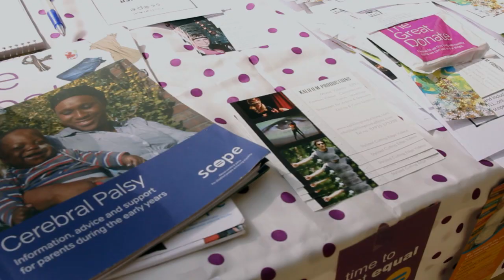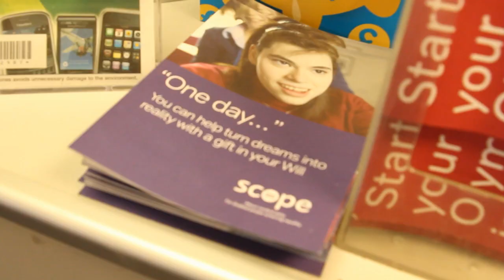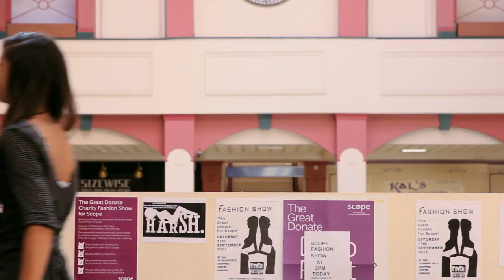The Great Donate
Charity Fashion Show for Scope
2 PM 17/09/2011
Vicarage Field Shopping Centre
Barking, London

2011 Kalifilm Productions

Presented by Harsharan Landa
Produced by Lara Celenza
Shot by Serena Mancini & James Winslett
Edited by Serena Mancini